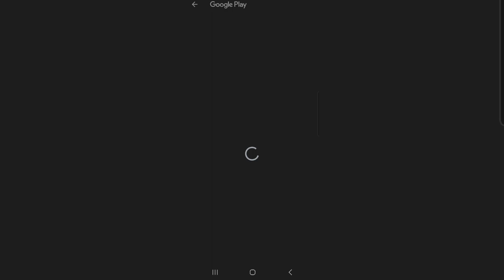Progression. | Survivor.io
With practice comes getting better at mobile games or whatever Tony Stark said about learning from his mistakes

0:00 - intro
1:00 - learning
12:00 - learned
30:00 - subscribe